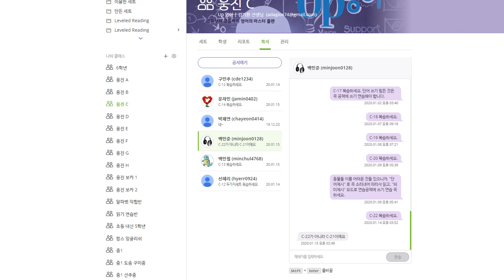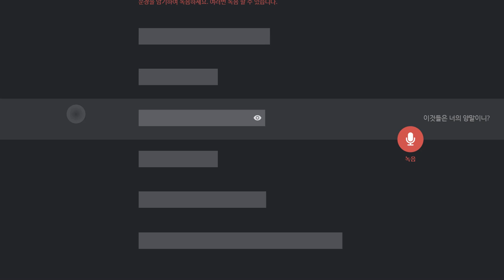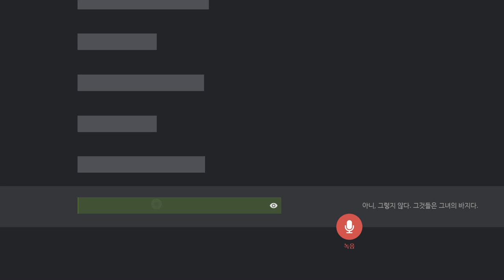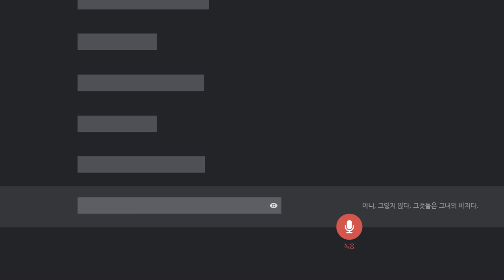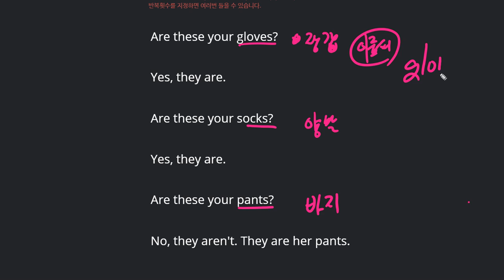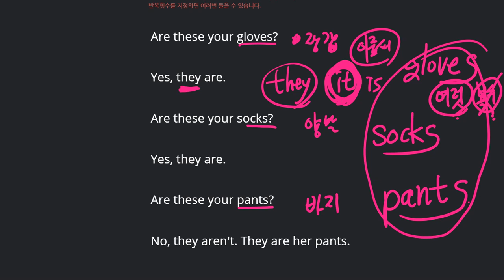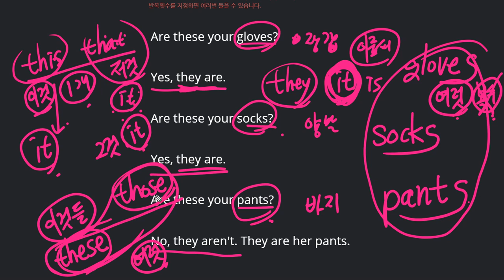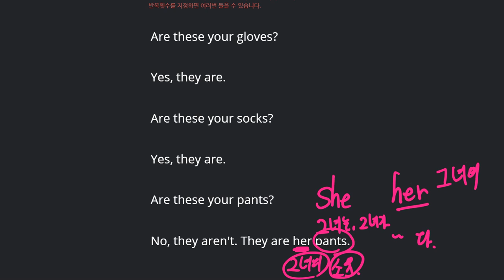백민준 2020 01 16